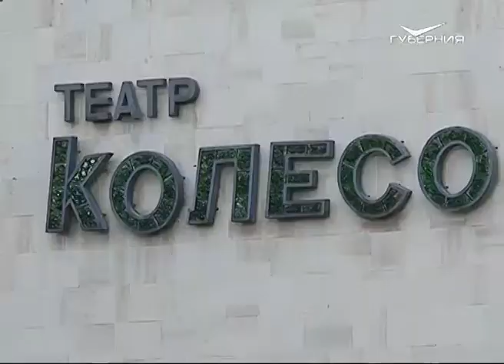Воспитанники студии “Оперение” представили в Тольятти благотворительный спектакль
Классическая пьеса в современных реалиях. Юные воспитанники творческой студии Константина Хабенского «Оперение» представили в Тольятти благотворительный спектакль по произведению Леонида Филатова «Сказ про Федота-Стрельца, удалого молодца». Все собранные средства пойдут на помощь детям с онкозаболеваниями. Новое прочтение пьесы услышал и наш корреспондент Дмитрий Лобанов.